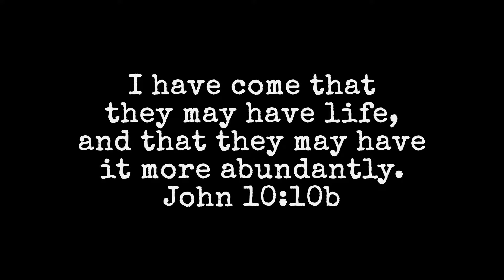Howard Anderson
A photo montage of Howard's life.
The songs in this montage are an added benefit for the enjoyment of the Howard Anderson family. There is no intention to infringe on any copyrights nor to exploit any material displayed.